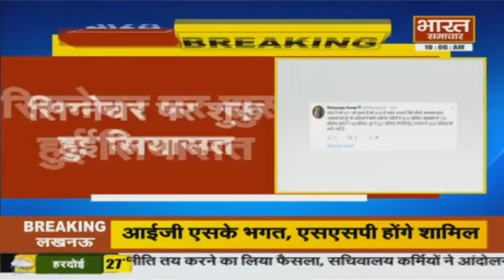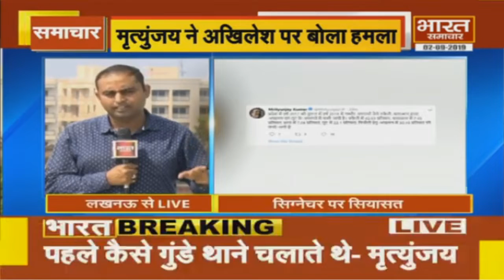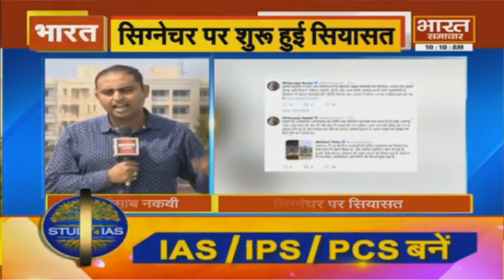10 बजे की बड़ी खबरें | BHARAT SAMACHAR